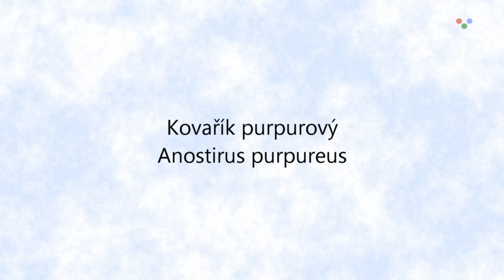Anostirus purpureus - Kovařík purpurový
Souřadnice - N49°52'55.44 E18°10'34.93